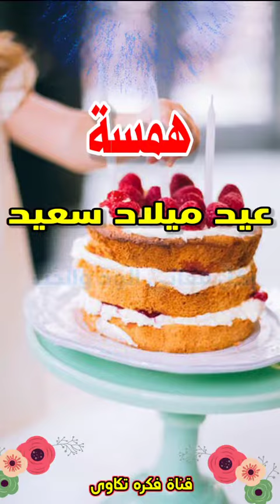تهنئة عيدميلاد باسم همسة سنه حلوه ياجميل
عيد ميلاد همسة